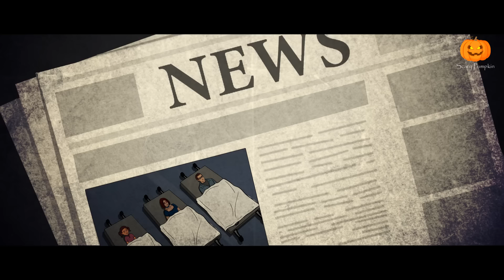Haunted Highway | Scary Pumpkin | Horror stories | Horror Cartoon | Animated Horror Story